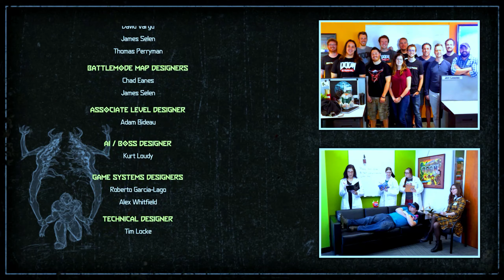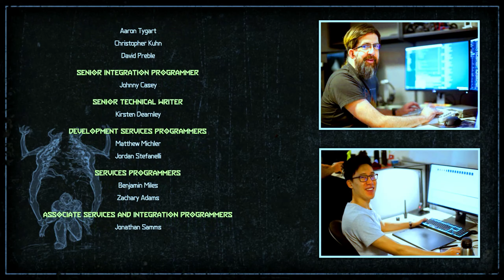THE SLAYERS TIME IS NOW.. || DOOM Eternal - Part 10 (END)